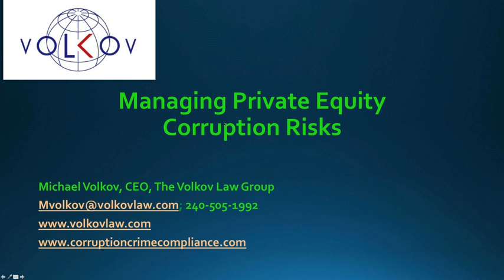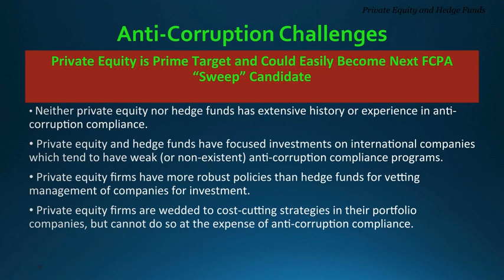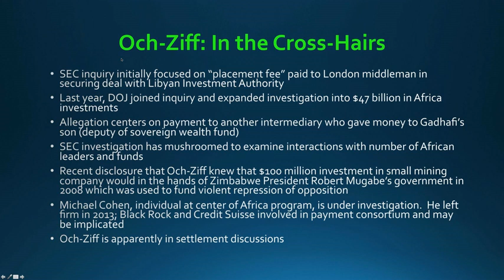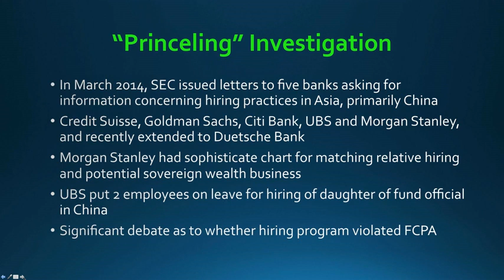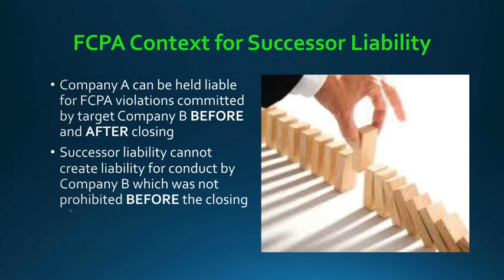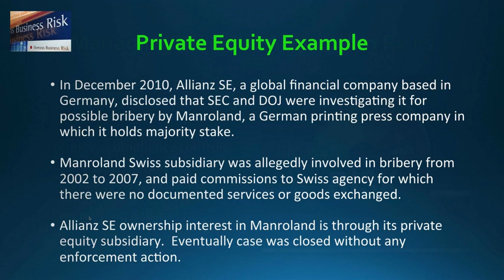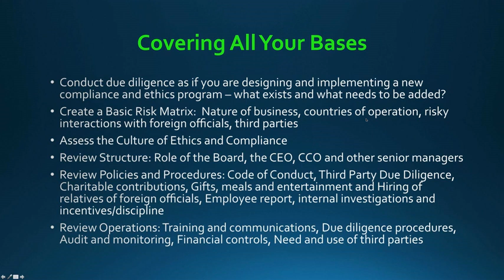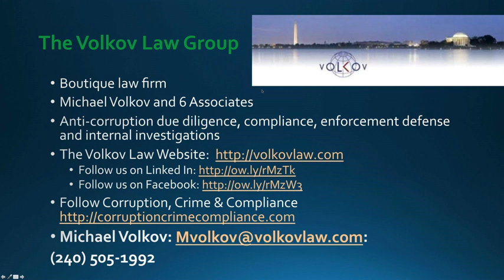Managing Private Equity Corruption Risks (August 2015)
The Justice Department and SEC prosecutors are devoting greater attention to private equity FCPA enforcement. This coincides with increased SEC regulation and examination of the private equity industry.

Private equity companies face significant corruption risks in global markets. From sovereign wealth funds to portfolio companies, private equity compliance officers have to design and implement effective anti-corruption risk strategies.

Join Michael Volkov as he discusses private equity risks and compliance strategies.